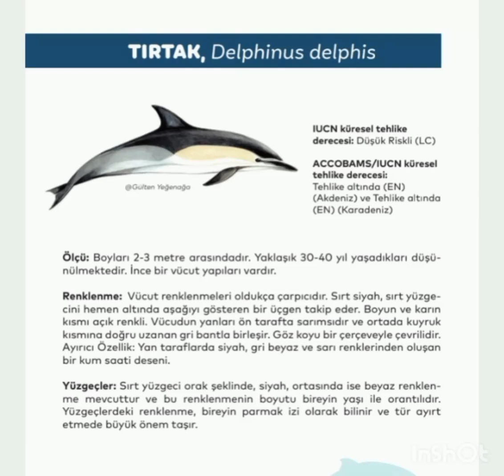İstanbul boğazı' nda yaşayan yunus türleri ile tanışın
Conoce a las especies de delfines que viven en el Bósforo de Estambul
با گونههای دلفینی که در بسفر استانبول زندگی میکنند آشنا شوید